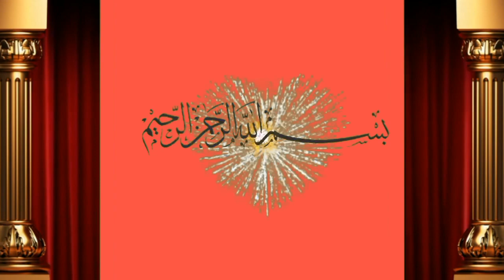Jarsi Cholistani Cross Cow for sale by Shah M.